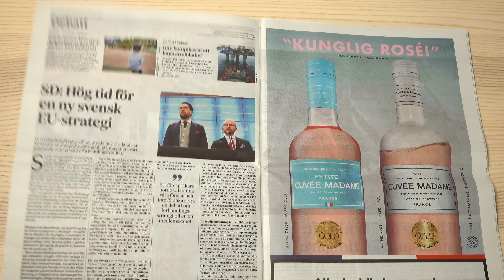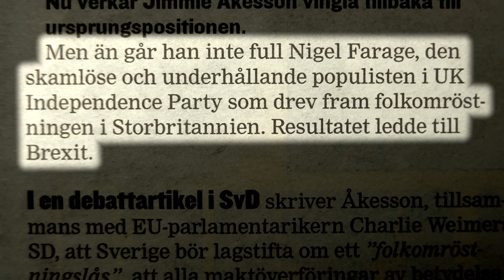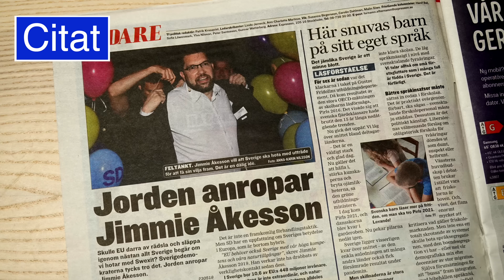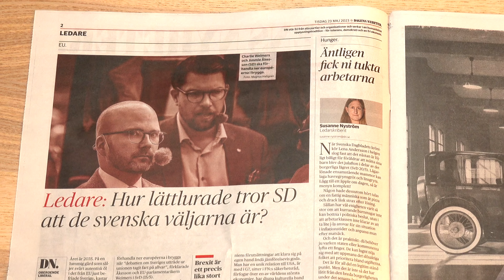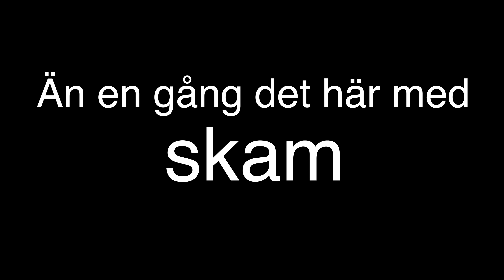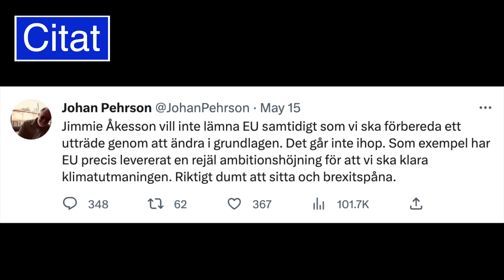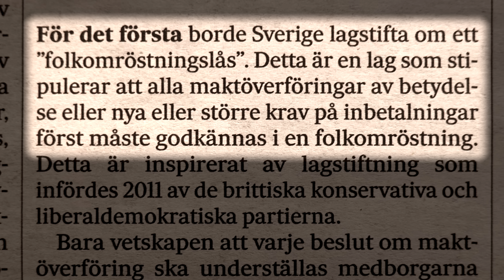SD vill rädda Sveriges oberoende – etablissemanget blir vansinnigt!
EU är på väg att ta makten över Sverige. När SD vill stoppa maktöverföringen till Bryssel går etablissemanget i taket. De blir utom sig av raseri. Europeiska Unionen har blivit religion för det svenska politiska och mediala etablissemanget. Detta är en film om EU-kritik och Jimmie Åkessons och Sverigedemokraternas krav på att utvärdera Sveriges EU-medlemskap och att vidta åtgärder för att stoppa maktöverföringen bort från Sveriges riksdag. Sveriges självständighet är i fara!

DENNA KANAL tar upp den politiska korrektheten och det politiska vansinnet i Sverige. Jag som driver den heter Pär Ström, och är oberoende dissident. Jag stöder sunt förnuft och bekämpar det som är politisk korrekt, och här publicerar jag mina videokrönikor, informationsfilmer och dokumentärer.

Då får du extra information, och meddelande när jag laddar upp en ny film. Anmäl dig här